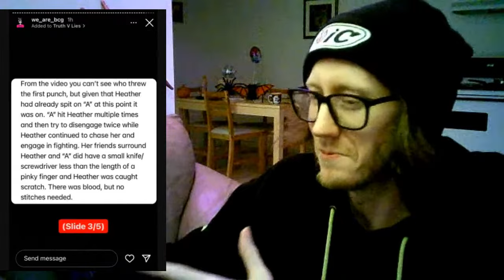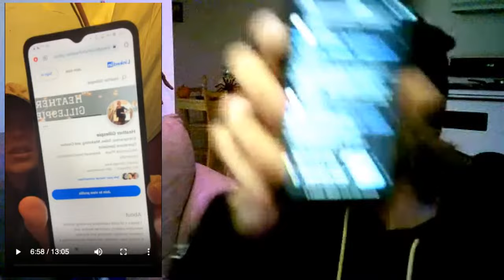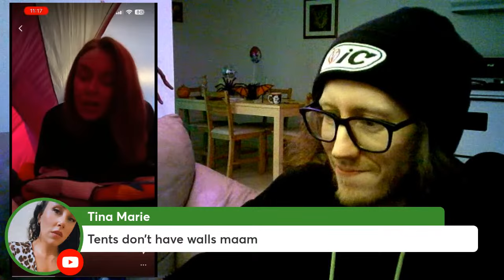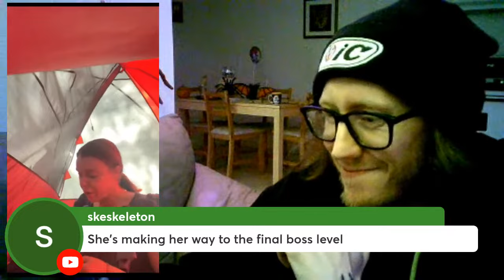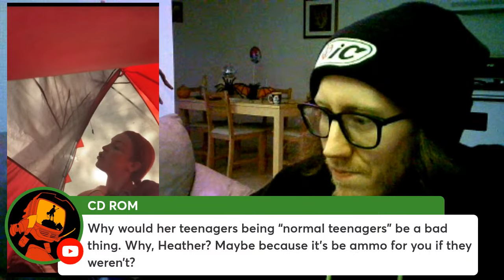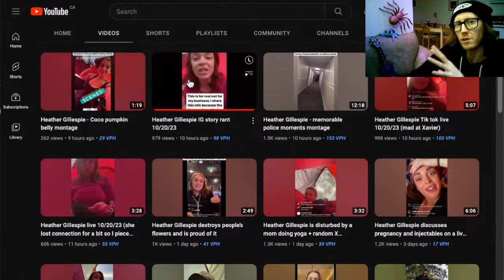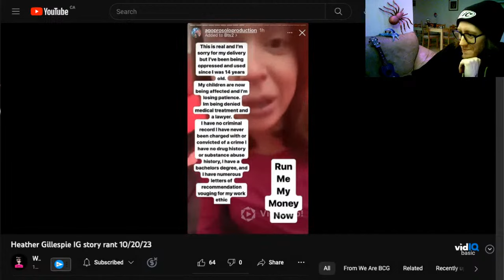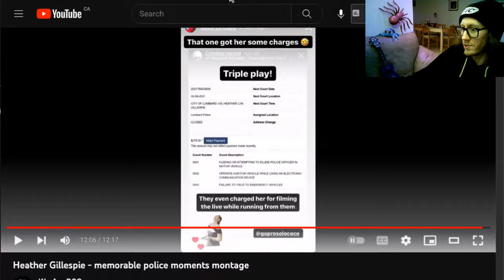Heather's Wild Week! - Haunting Heather Gillespie